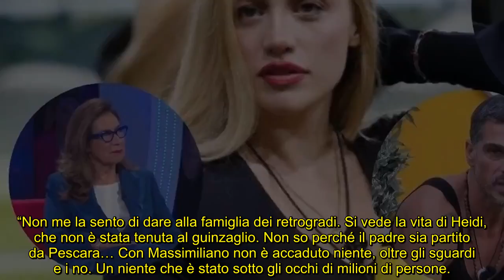GF, la lettera di Heidi. Accuse al reality, Cesara e Vittorio incantano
Mentre il pubblico esplode contro il programma, ecco che nella 12esima puntata la Baci finalmente rompe il silenzio